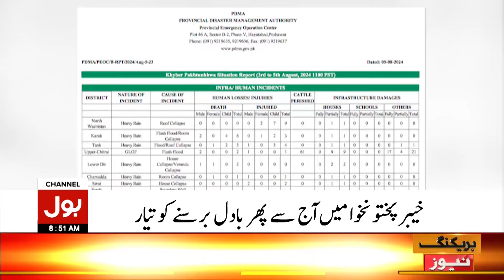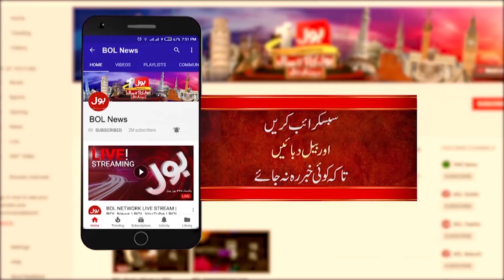Electricity Price Increased? | BOL News Bulletin At 8 AM | Bad News For Pakistani People